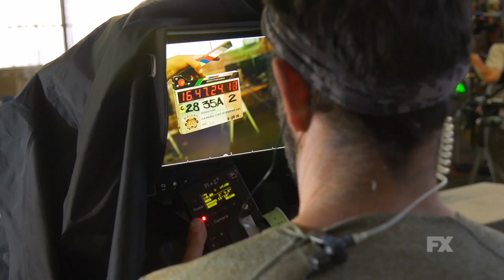Mayans M.C. Season 1 Featurette | 'Mayans Organizational Structure' | Rotten Tomatoes TV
Check out the new Mayans M.C. Season 1 Featurette starring Michael Irby!

US Air Date: September 4, 2018
Starring: JD Pardo, Clayton Cardenas, Edward James Olmos
Network: FX
Synopsis: Set in a post-Jax Teller world, "Mayans MC" sees EZ Reyes, a former golden boy now fresh out of prison, as a prospect in the Mayan MC charter on the California-Mexico border who must carve out his new outlaw identity.